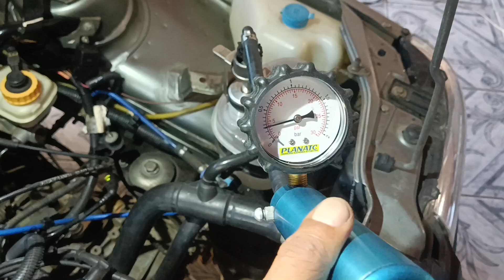FIAT UNO FIRE - FALHA NO SENSOR DE TEMPERATURA DA ÁGUA - A CAUSA PODE SER MAIS INTENSA